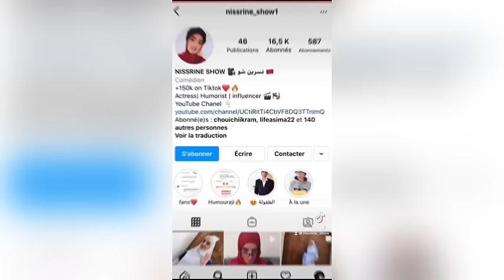فاش كتدي معاك ولدك صغير عند العائلة 😂😂- جزء